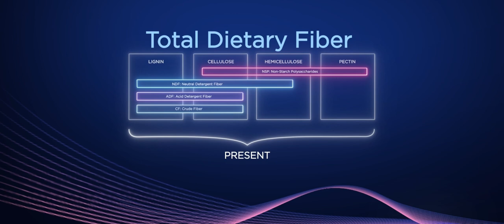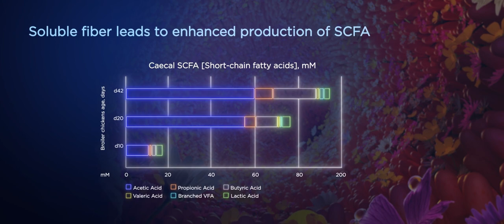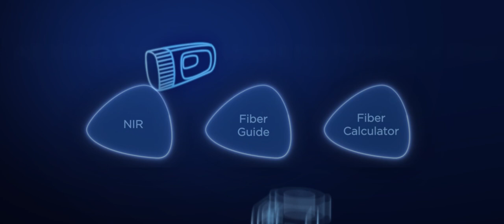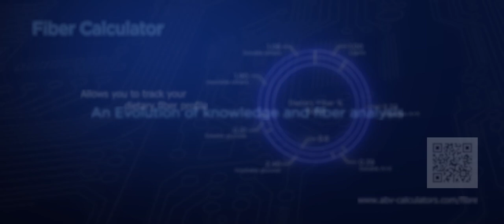How to unlock the potential of fibre in Mono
Our chemical understanding of fiber has advanced from crude fibre to total dietary fiber. Unlocking the potential of fibre can improve the performance and gut health of monogastric animals.

AB Vista's Toolbox unlocks this potential. For more information please visit AB Vista's